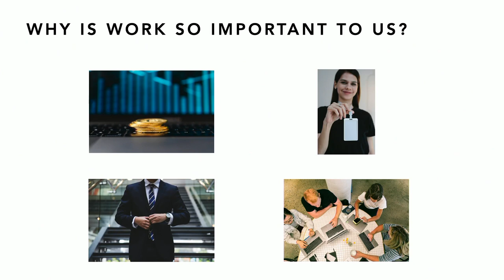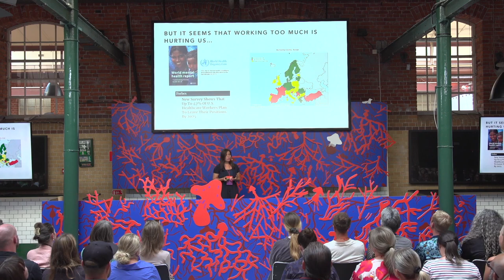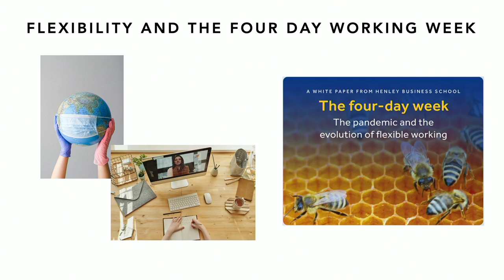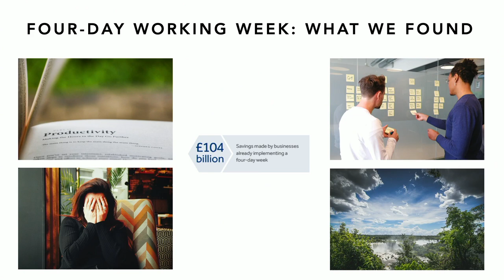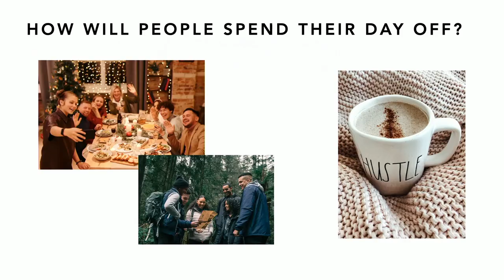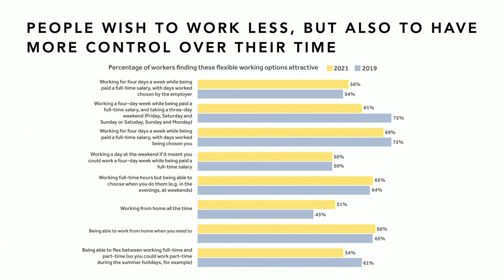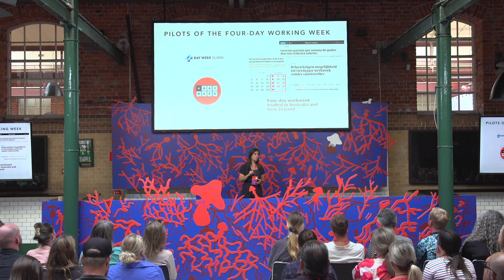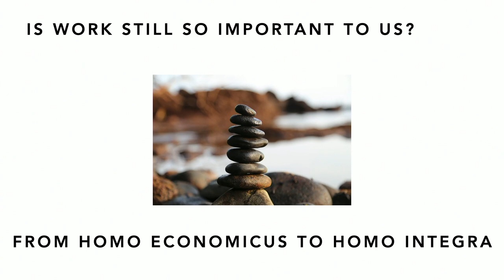Rita Fontinha – Work – what science says | The Conference 2022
“People wish to work less, but also to have more control over their time.”

How do we free humanity up to choose meaningful work? Is value actually connected to working many hours? Who defines what is ‘productive’? Who defines what is valuable? Valuable for who? Do we produce more value on our days off? What do we do to each other, when some people have control over other people’s chance to choose the most meaningful way to spend moments, hours and lives?

Rita Fontinha suggests a progressive implementation of freed up valuable time through a 4 day work week as a potential first step.